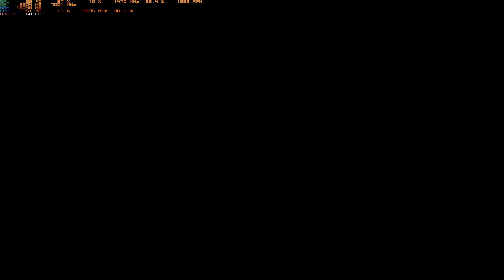Tekken 7 | Max Graphic | RTX 2060S 8GB | AMD Ryzen 7 3700x | 1080p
I can't disable vsync idk why.
Recorded with Geforce Experience
Computer:
CPU: AMD Ryzen 7 3700x
RAM: 16GB DDR4 3000MHZ
GRAPHIC CARD: Palit Geforce RTX 2060S 8GB